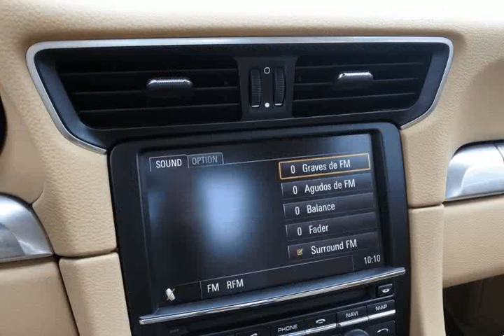Porsche 991 Carrera PDK para Venda em Jorcar . (Ref: 558141)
Porsche 991 Carrera PDK para Venda em Jorcar . (Ref: 558141) do ano 2012 com 90000 Kms.Porsche 991 Carrera 2 Coupé 350CV ... Encontra-se em excelente estado de conservação, possui plano completo de manutenção efectuado no concessionário oficial devidamente documentado no Livro de Revisões ... Caixa PDK C/Patilhas ; Volante Multi-funções ; Cruise Control ; GPS ( Ecran Táctil ) ; Telefone via Bluetooth ; Sistema de som Bose ; PASM ( Ajuste da dureza da Suspensão )+ Botão Dinâmico Sport ; Kit Escapes ( Ajuste do barulho dos escapes ) ; Bancos em Full Pele Aquecidos ; Sensores de Parqueamento ( Frente/Atrás ) ; Sensor de Luz ; Faróis Bi-xénon ; JLL20" ... * Este anúncio foi publicado por rotina informática, todos os dados carecem de confirmação junto do vendedor. .Todos os dados e disponibilidade carecem de confirmação junto do vendedor.